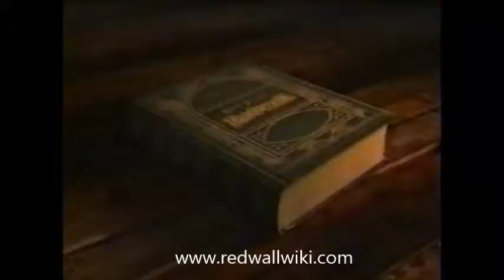Redwall TV Featurette: Asmodeus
The featurettes for Redwall season one, episode eleven S1E11 "Asmodeus"

Segments include:
"Redwall Music"
"Medieval Instruments"
"Character Spotlight: Guosim"
"Ask the Author: Brian Jacques"